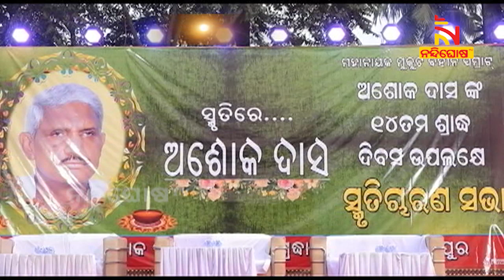ଅଶୋକ ଦାସଙ୍କ ୧୪ ତମ ଶ୍ରାଦ୍ଧ ଦିବସ ଅବସରରେ ସ୍ମୃତି ଚାରଣ ସଭା | NandighoshaTv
ଯାଜପୁର ବିରଜା ପାନ୍ଥଶାଳା ପରିସରରେ ପୂର୍ବତନ ବିରୋଧୀ ଦଳ ନେତା ସ୍ବର୍ଗତ ଅଶୋକ ଦାସଙ୍କ ୧୪ ତମ ଶ୍ରାଦ୍ଧ ଦିବସ ଅବସରରେ ସ୍ମୃତି ଚାରଣ ସଭା ଅନୁଷ୍ଠିତ ହୋଇଯାଇଛି ।

* DishTV Channel No: 1367
* Airtel Digital TV Channel No: 611
* TATASky Channel No: 1779
* hathw@y Channel No: 731
* Ortel Channel No: 707
* Videocon d2h Channel No: 840
* SITI Channel No: 17 & 458
* GTPL Channel No: 719
* SUN Direct Channel No: 667
* Asianet Channel No: 219